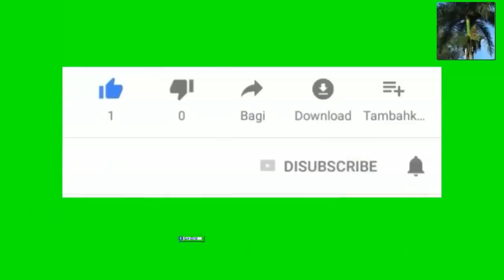Machin ap boule devan ULCC eske volè pral arete volè nan convocation sa